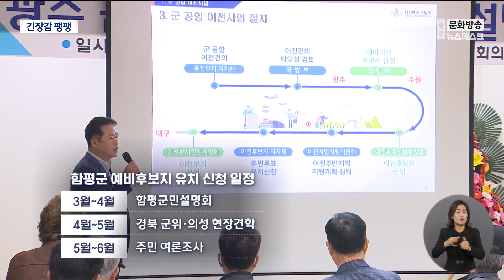광주군공항 유치신청 설명회 '찬반 팽팽' (뉴스데스크 2023.4.11 광주MBC)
(앵커)
함평군이 광주군공항 예비후보지
유치 신청을 위한 군민여론조사를 앞두고
읍면 설명회를 시작했습니다.

설명회에는 찬성측과 반대측 단체가 참석해
팽팽한 긴장감이 흘렀습니다,

(기자)
광주군공항 이전 반대 함평군대책위원회는
'군공항'이라는 단어부터 문제삼았습니다.

군공항이 이전하면 민항기능은
무안공항으로 통합되기 때문에
남는 공군기지 유치사업 이라는 겁니다.

인구증가 효과도 전국 군공항에서
사천이 유일했고, 기지촌화 되는 것 외에
지역경제효과는 없다고 주장했습니다.

* 장혁훈 반대대책위 사무국장
"군부대 들어오면 지역 상권은 확실히 기지촌화됩니다.
그렇기 때문에 군비행장으로 인한 경제 효과가 있다고 얘기할 수 없습니다."

유치위원회 측은 인구소멸 위기에서
함평군의 미래를 유지하는 방법은
광주 군공항 유치가 대안이라고 밝혔습니다.

또 군공항이 무안군으로 이전할 경우
함평군은 피해지역에 되는데,
이럴 바에는 협상력 차원에라도 유치신청을
해야 한다는 겁니다.

* 김용진 예비후보지 유치 위원장
"(의향서를 먼저 빨리 내는 것이) 내일이라도 내는 것이
우리 형편에는 유리하다라는 거죠."

군공항 이전사업 공식 설명회는
함평군 4개권역을 순회하며 열리고
다음달 부터는 대구 군공항 이전지인
경북 군위·의성도 방문할 예정입니다.

함평군은 이후 주민 여론조사를 거쳐
6월쯤 예비후보지 유치 신청서를 제출할 예정입니다.

* 장정진 함평군 기획실장
"(예비후보지가 되더라도)최종적으로는
주민 여러분들이 직접 참여하는 주민 투표로
군 공항 이전이 결정된다는 것을 말씀드립니다."

질의응답 시간에는 찬반 의견이 활발하게 제시되면서,
주민들간 격한 분위기가 연출되기도 했습니다.

광주군공항 특별법이 국회에 계류중인 가운데
함평군의 유치 분위기가 사업 자체에
미칠 영향이 주목되고 있습니다.